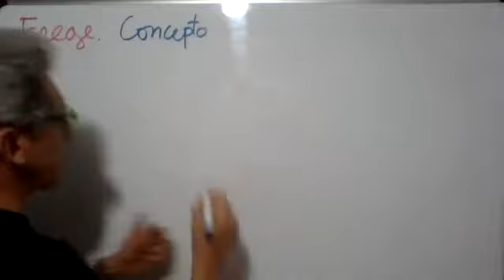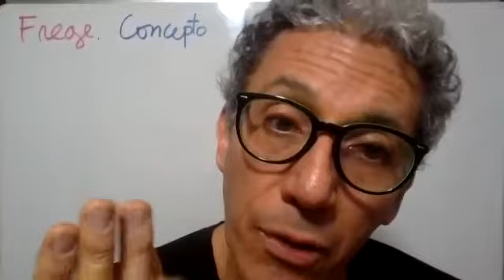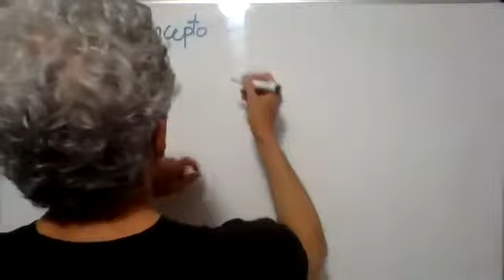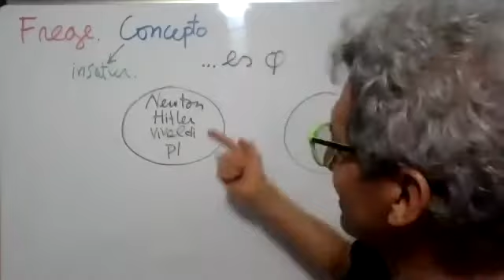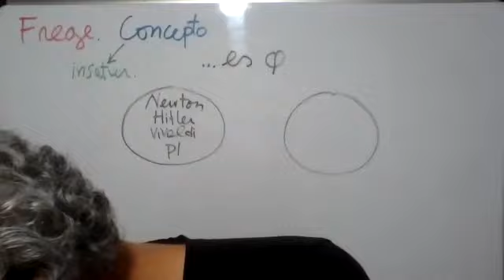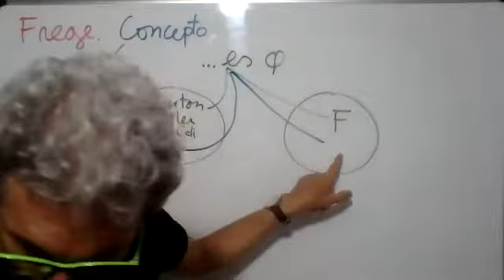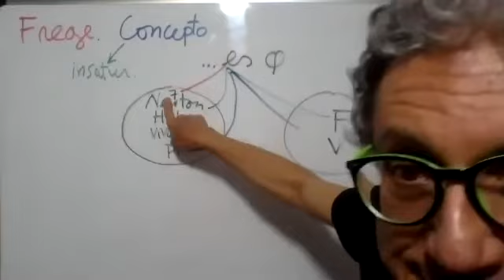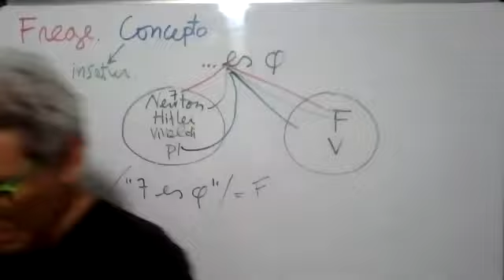Frege, 4. Concepto. Ejemplo.